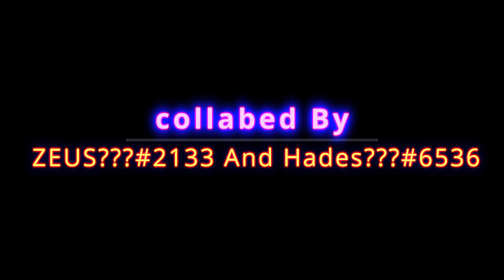The best Walking Dead Edit